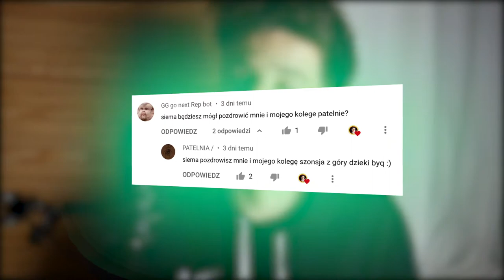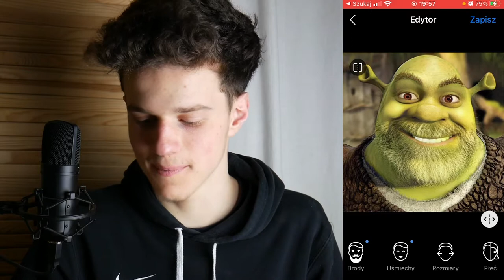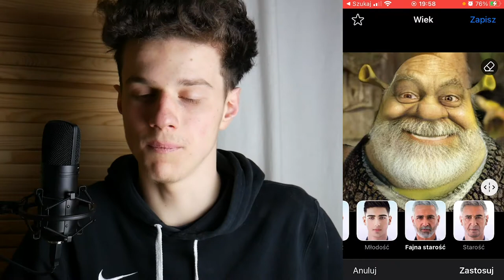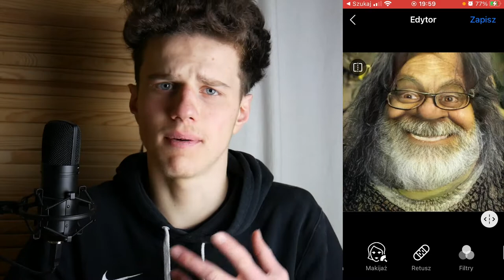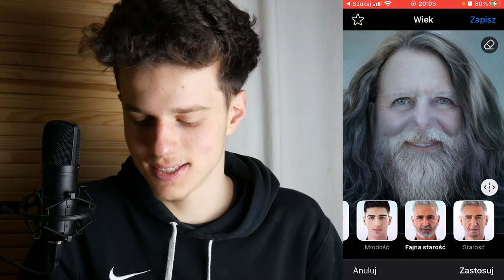NO TO GO PRZEROBIŁEM...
Siema

♥️ Hmmm... Ty nie rozwiniesz? ♥️

👁 Wbij do niego, fajny koleś: @Ługal

👨🏽‍💻Montaż, grafiki i Animacje w tym filmie wykonał:
📷 Miniaturka: Ługal
🖥 Montaż: Ługal
🚦Animacje: Ługal

👊 Do zobaczenia już nie długo w kolejnym filmie!